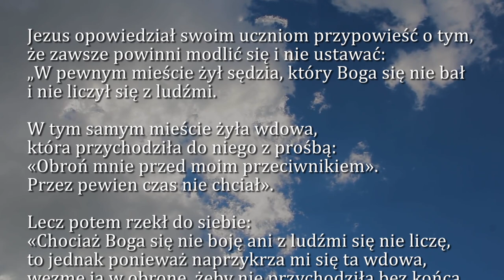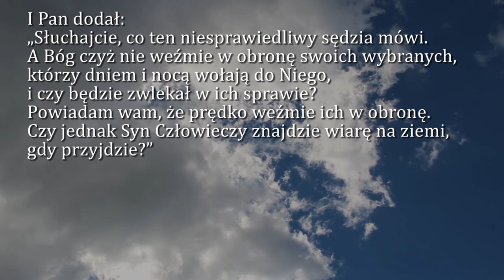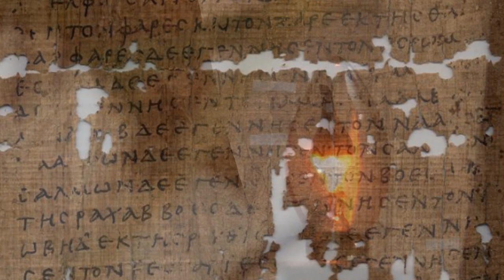Dobra Nowina na dziś | 20 października - XXIX Niedziela zwykła